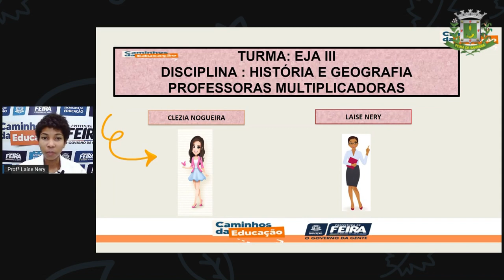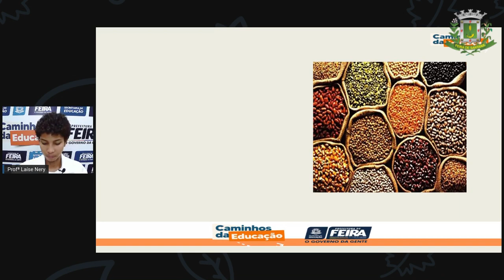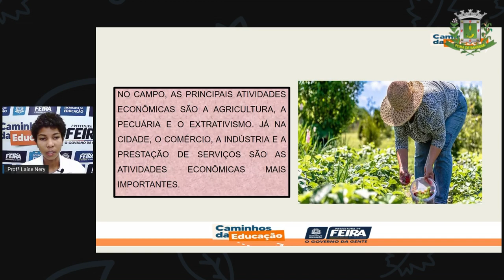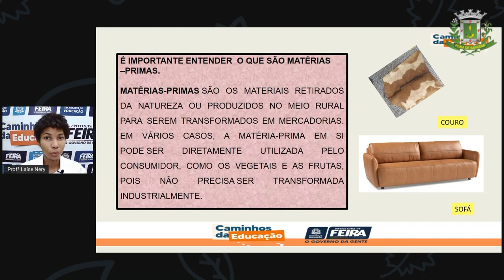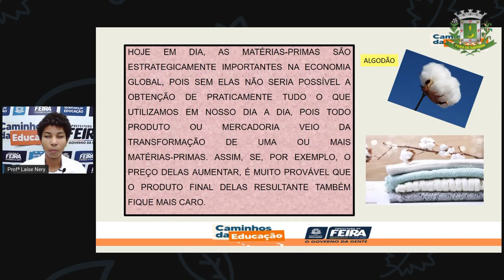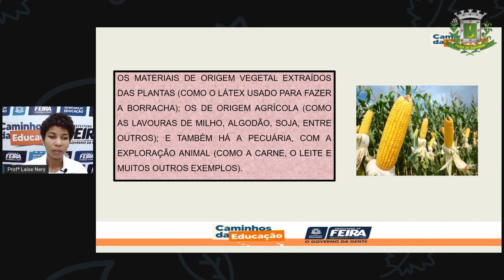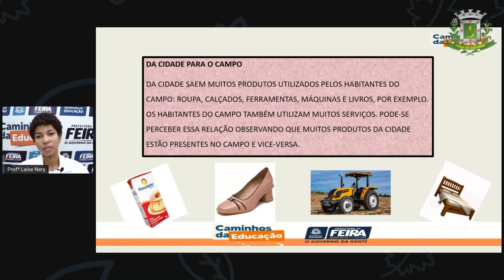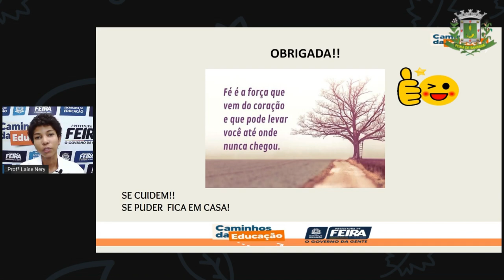1º SEG ESTÁG III AULA 17 HIST GEOG Formas De Trabalho No Campo e na cidade parte 2 LAÍSE